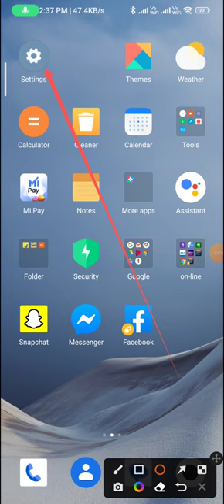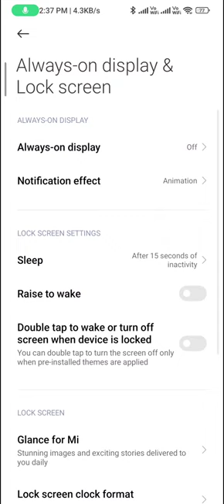How to enable always on display in redmi note 9 pro